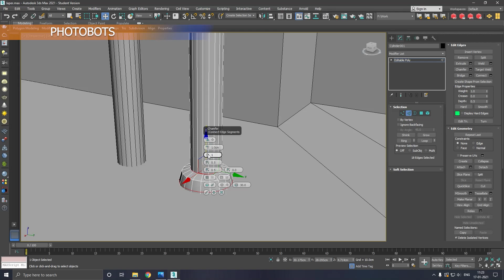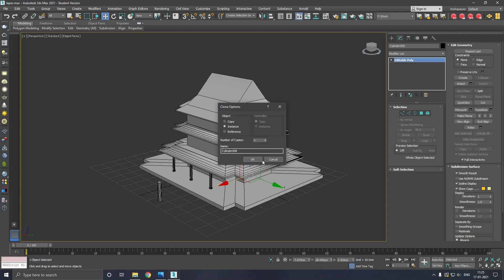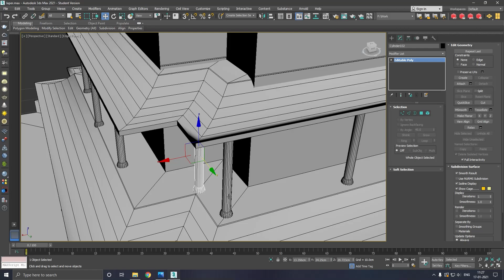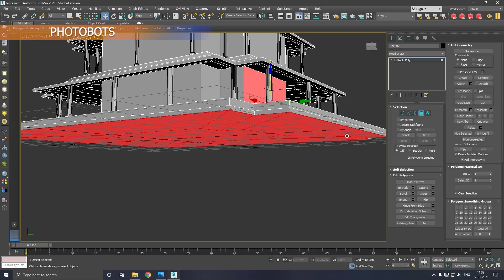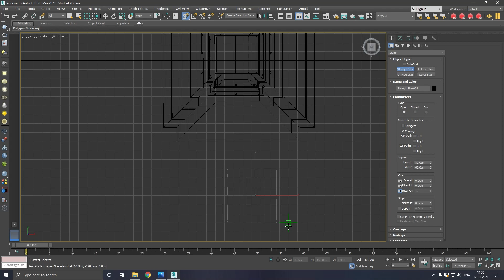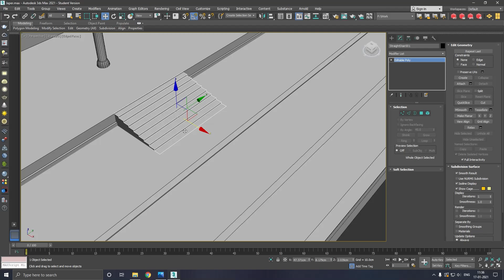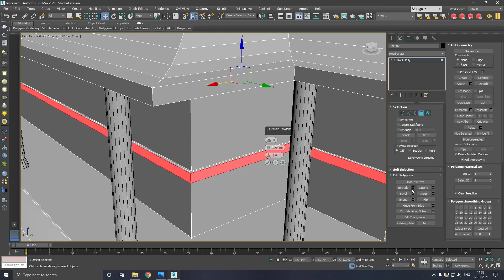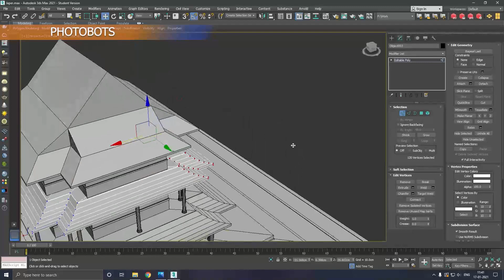Low poly Japanese Temple - 3ds max beginner tutorial part - 2